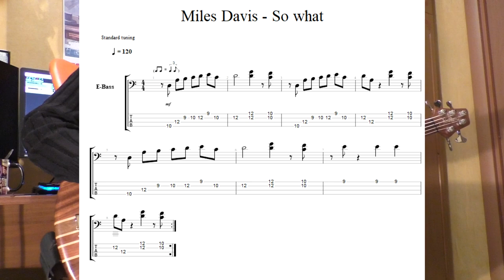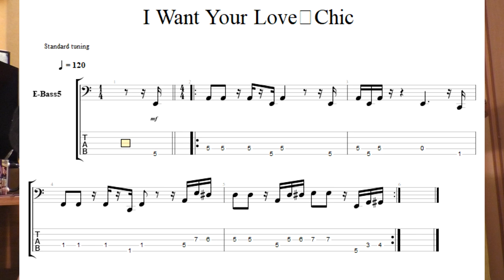4 риффа на каждый день ❄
Свежая партия риффов и басовых линий для практики. Теперь уже снежными зимними вечерами под новый год. Все партии выдержаны в разных стилях и будут интересны каждому музыканту. Вперед!

Кино - Будь осторожен (из-за моего самопального вступления кажется что нестроевич, НО все норм!)
КиШ - Верная жена (хорошо для новичков, ставит руки и мелодично звучит)
Miles Davis - so what (джазовая классика,стандарт)
Chic - I want you love (фанковая линия, классическая)